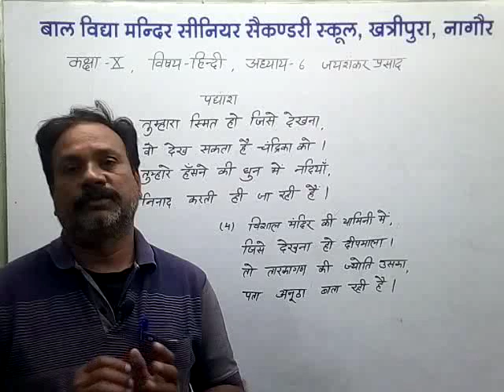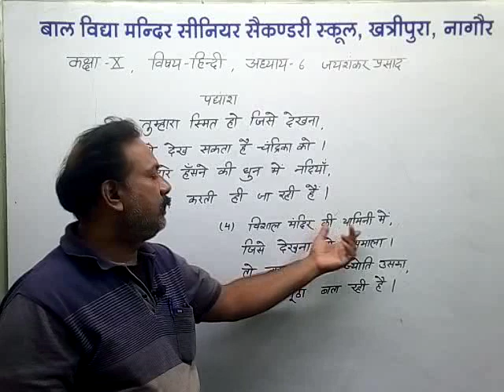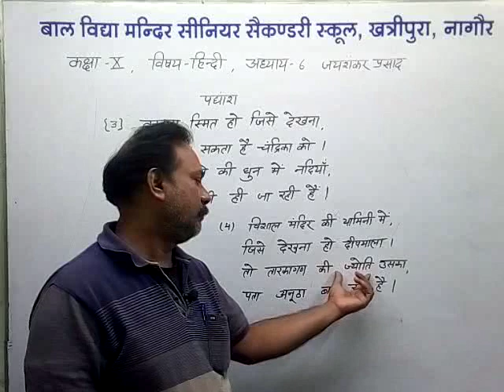कक्षा 10, विषय हिंदी, अध्याय 6 जयशंकर प्रसाद (भाग 3)